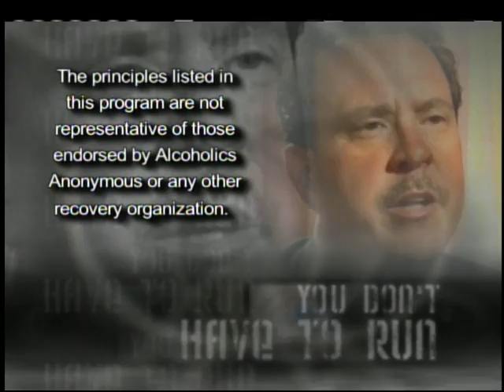Born To Be Free: Episode 3: A Journey of Belief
"Born To Be Free" is a program featuring testimonies, historical scenarios, and practical help for those seeking freedom from all types of addictive behavior.

We live in a culture of addiction. We all know someone who is addicted in some way. Others may be dealing with a lifecontrolling issue that keeps them from being the person God intended them to be. Whether it's a hard-core addiction like drugs or pornography or simply a personality flaw like arrogance or stubbornness - these addictions come at a great cost - not only to those with the problem but also to the ones they love.